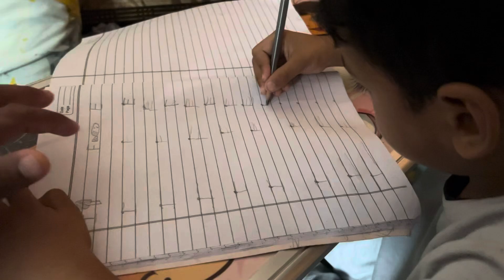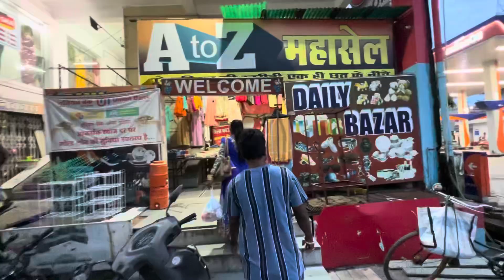650rs ki Rangoli / vlog - 878 / Avinash kujur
The Car studio - Budhwari-TP Chowk Bypass
Nehru Nagar, Korba.